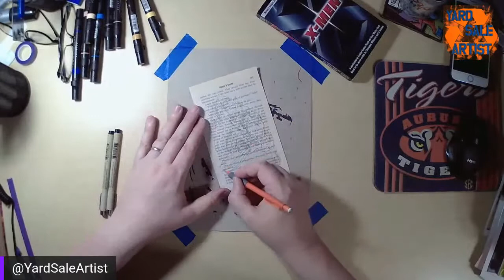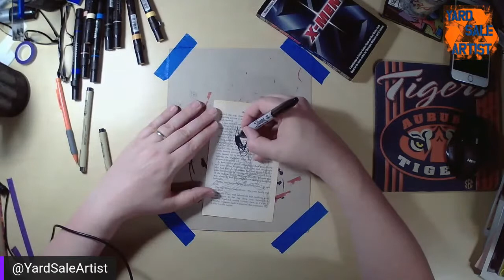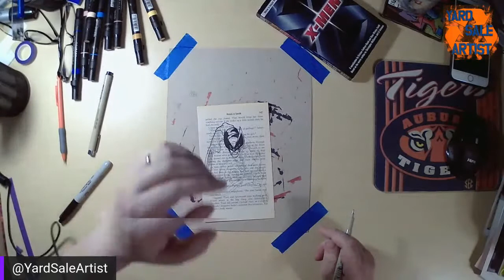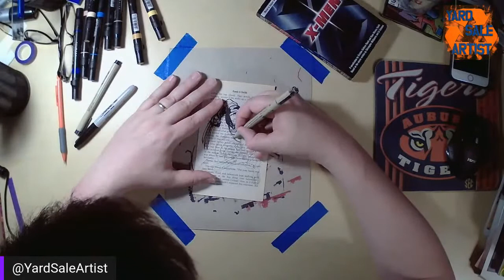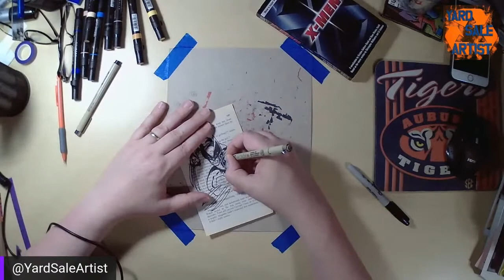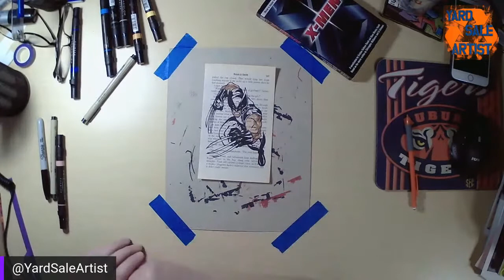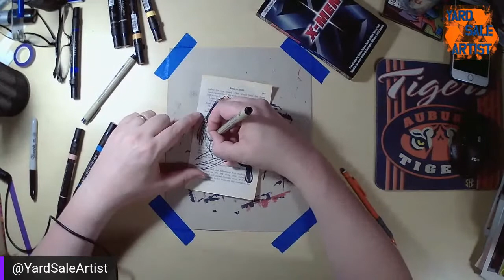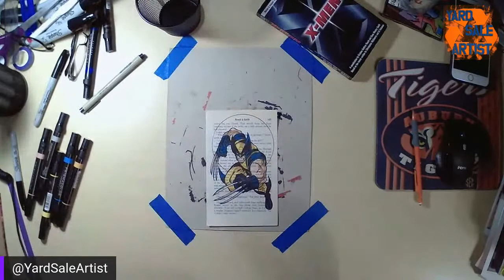Pop Up Livestream! -- Book Page Sketch: Wolverine on a page from an X-Men Novel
Join Jarrod Alberich, The Yard Sale Artist, as he does another book page sketch!  Jarrod rescues books that are damaged and headed for the trash heap, pulls out the good pages, and then draws characters from the books on the pages!